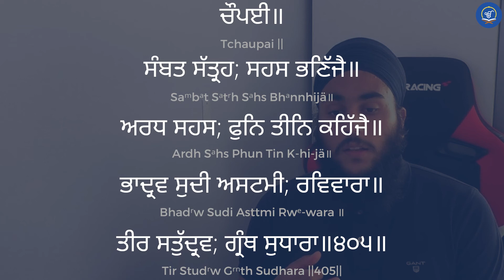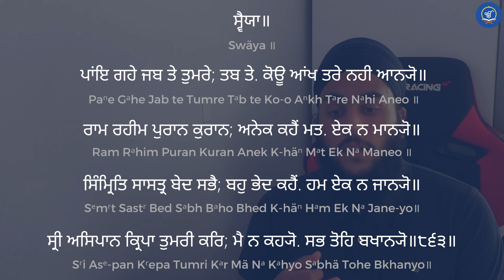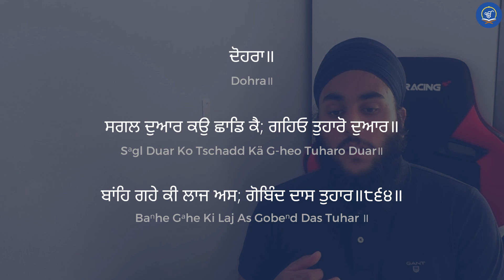Auf Deutsch | Abschnitt 15 | ਚੌਪਈ ਸਾਹਿਬ ਜੀ Chaupai Sahib Ji (German)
ਵਾਹਿਗੁਰੂਜੀਕਾਖਾਲਸਾਵਾਹਿਗੁਰੂਜੀਕੀਫ਼ਤਿਹ ji

Dies ist unser bescheidener Versuch, die Bani Chaupai Sahib mit einer Interpretation zu präsentieren.
Bitte vergebt unsere Fehler.

Bitte teilt dies mit der ganzen Sangat! 🙏🏼
Gurprsaadhi.🙏